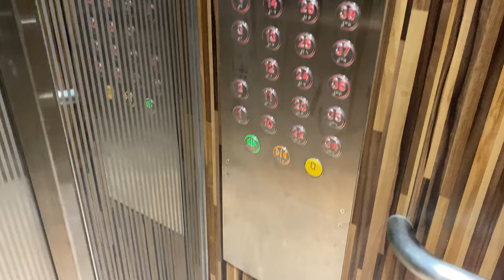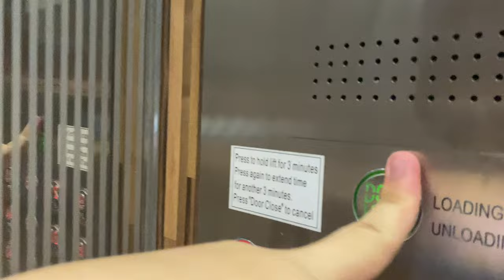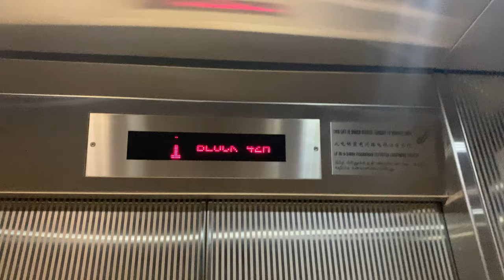IFE METIS-HS MR @ BLOCK 42A/43A MARGARET DRIVE [LIFTS A TO C]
Looking at HDB's plans, it might look like they are in split zone configuration like SkyParc@Dawson. In actal fact, all 5 lifts serve each and every zone!

To comply with revised fire codes, 2 fire lifts fitted with 16 persons capacity are installed, with the rest being regular-sized 13 persons.